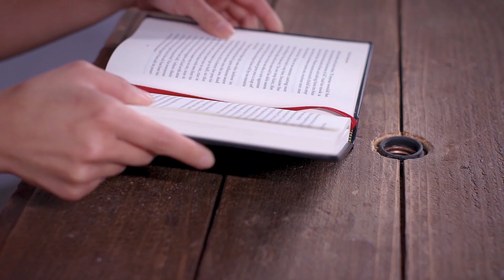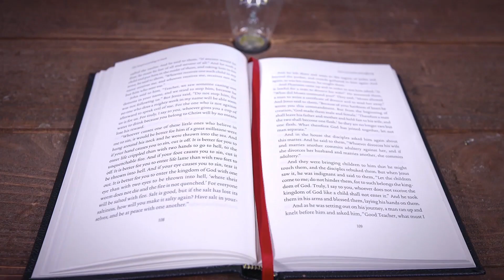Mark 1:21-2:17 | Jesus Takes Our Place | Bible Study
This Bible study devotional covers Mark chapters 1:20-2:17. In this passage, we read about Jesus reaching out to outcasts like lepers and tax collectors.

As always, we are committed to showing you how to see the good news of the Gospel in every passage of Scripture. In Mark 1:20-2:17, we see that Jesus heals us and brings us close to God, not just by coming to us, but by taking our place.

Presented by Hannah Keith
Written by Seth Stewart